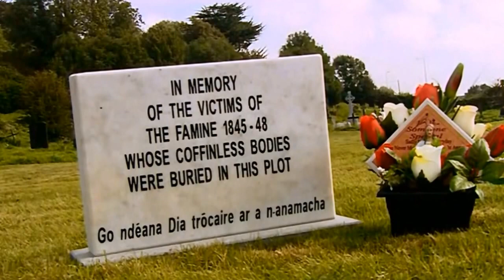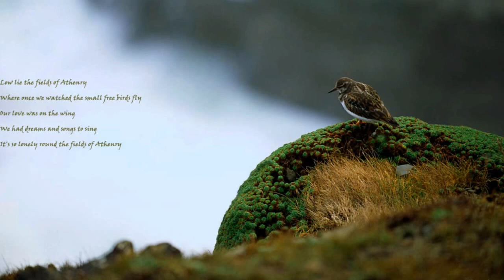Éireann - Bailéad an Talamh Glas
Fields Of Athenry - David Arkenstone ft Kathleen Fisher
Video Scenes from BBC - Coast of Ireland
Pictures: Untitled - Arrival of Venus - by nikaa
Small bird on cliff - Manfred - thisfabtrek.com

Ancora la stessa canzone che narra la triste storia
di un giovane uomo di Athenry accusato di avere rubato
del grano per sfamare la propria famiglia, la sua condanna
alla deportazione nelle colonie penali della lontana Australia,
l'ultima notte in prigione, la voce di una ragazza oltre le sbarre,
una nave pronta a salpare giù nella baia e una stella lassù in cielo

Aldilà del muro di una prigione solitaria
sentii una giovane donna dire:
- Michael ti hanno portato via
per avere rubato il grano di Trevelyn
affinchè il nostro piccolo potesse vedere l'alba
ed ora una nave prigione ti aspetta nella baia -

Lontano giacciono i campi di Athenry
dove un giorno vedemmo gli uccelli volare liberi
il nostro amore sulle loro ali
e noi avevamo sogni e canzoni da cantare
così da soli in mezzo ai campi di Athenry

sentii un giovane uomo dirle:
- Non temere Mary finchè sei libera
contro la fame e la corona mi ribellai
e adesso che mi hanno arrestato
tu devi crescere nostro figlio con dignità -

Aldilà del molo di un porto sperduto
lei guardò l'ultima stella svanire
e la nave salpare verso l'orizzonte
e poi continuò a vivere sperando e pregando
per il suo amore a Botany Bay
come fossero ancora soli nei campi di Athenry

...réimsí a bhaineann le Baile Átha an Rí ♫